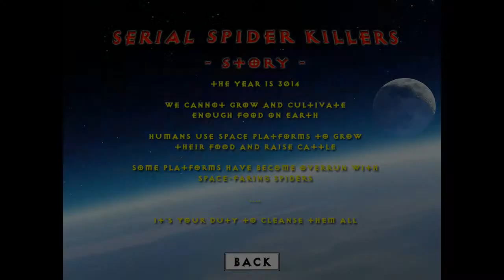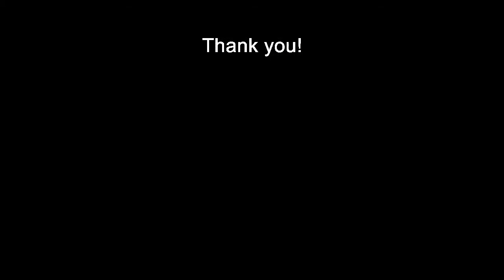SSK Final Presentation